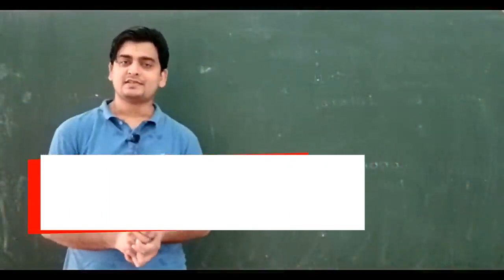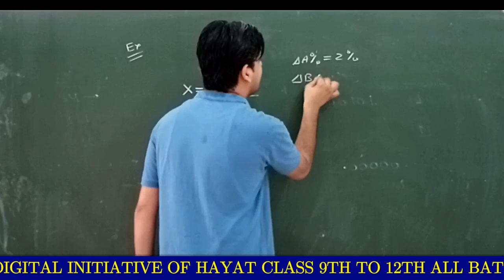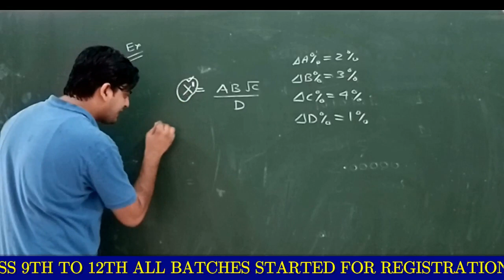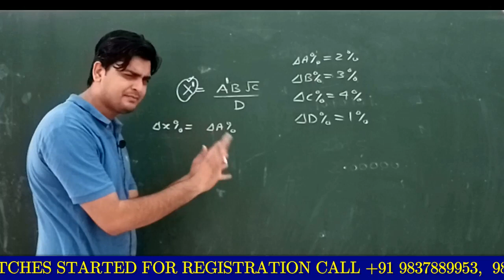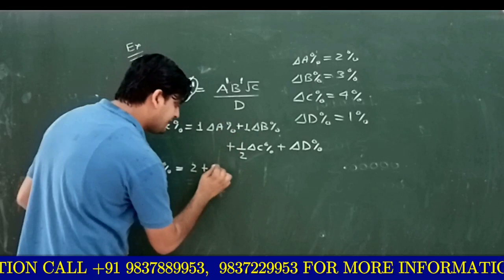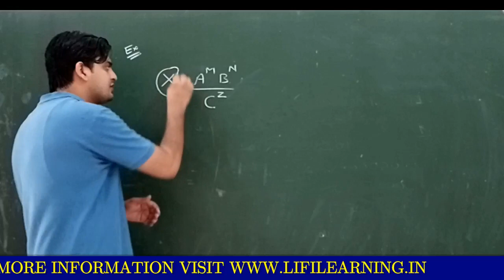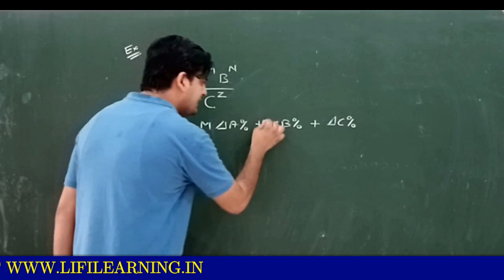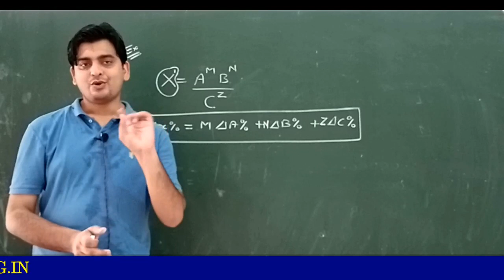ACCELERATOR - SERIES CONCEPT # 1